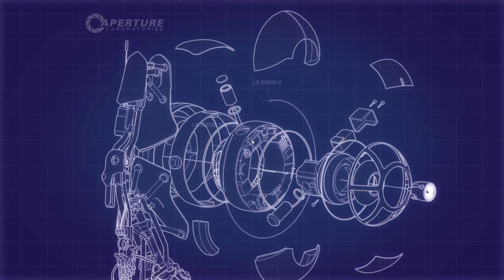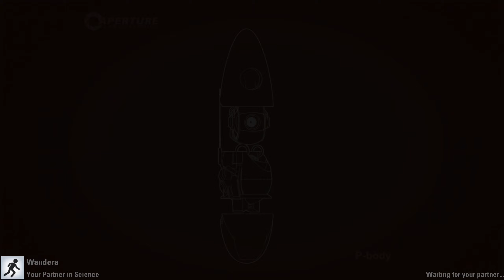Lets Play Portal 2 COOP feat. WanderaWolle - Part 5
Im Coop Modus von Portal 2 schlüpfen zwei Partner jeweils in die Rolle von Roboter Atlas und P-Body, während im Einzelspielermodus man einen Menschlichen Mensch spielt.
Auch im Coop gilt es Rätsel zu lösen und von GLaDOS gelobt zu werden.
Portal 2 wurde im April 2011 erstmals auf Steam veröffentlicht und von Valve Entwickelt und gepublished. (Nagut, EA War wohl auch mit dabei in der Laden-Version).

Mein Coop-Partner ist der gute WanderaWolle schaut doch auch mal gerne bei ihm aufn YouTube Kanal vorbei oder bei Twitch wo er auch ab und zu mal aktiv ist:

Hast du auch bock auf Rätselspaß mit Portalen? Schnapp dir Portal 2 auf Steam:

Wenn du jetzt noch bock hast mich zu unterstützen, dann schau dir doch mal das Angebot von SHADOW (Ihr Gaming-PC in der Cloud!) an unter folgender URL;
Du kannst jederzeit Kündigen wenn es dir nicht gefällt oder es Probleme gibt. Mit der Angabe meines codes unterstützt du mich und gibst mir 1€ Rabatt auf meine eigene Bestellung, also vielen Dank für den Support :)